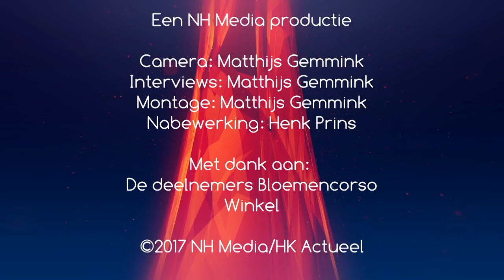Reportage Winkel in de ban van de Corso koorts